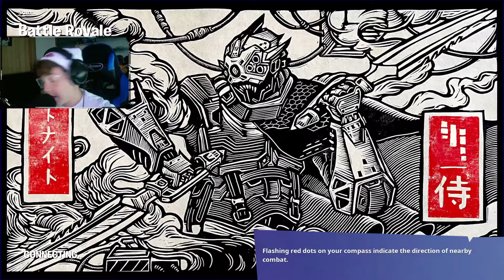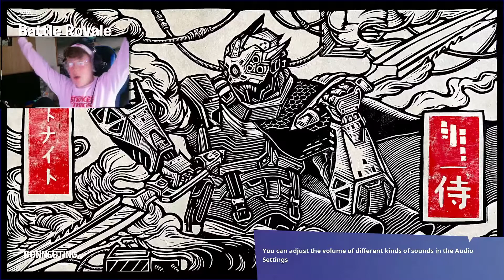Fortnite gespeeld na 2 maanden en VICTORY ROYALE !